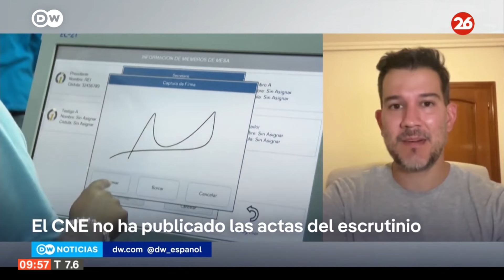Nueve países de la región exigieron una revisión completa de los resultados electorales en Venezuela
👉 Los gobiernos de Argentina, Costa Rica, Ecuador, Guatemala, Panamá, Paraguay, Perú, República Dominicana y Uruguay manifestaron su profunda preocupación por el desarrollo de los comicios. Brasil no se sumó al pedido.